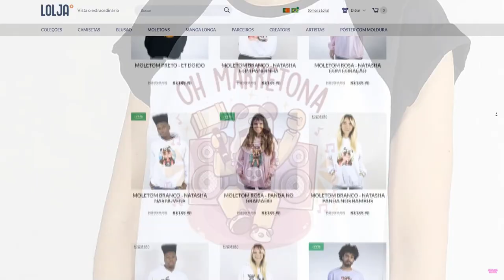EU ROUBEI COMIDA dos TELETUBBIES ASSUSTADORES!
🐼 NUNCA ROUBE OS TELETUBBIES no ROBLOX - Hungry Tubbies ROBLOX

NatashaPanda😊